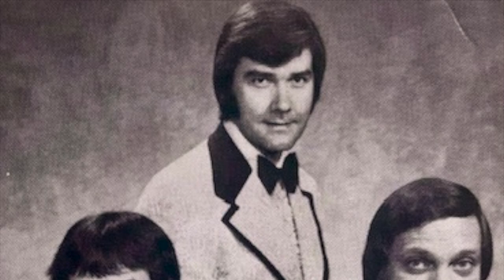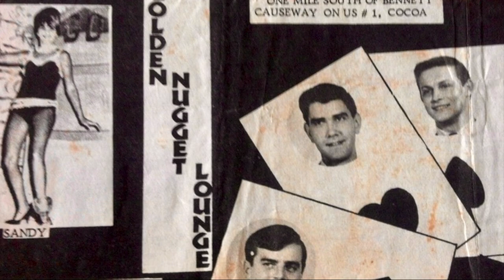Phil Burgess playing the Hammond B-3 Electric Organ / Last Jam Track 2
Last Jam Track 2